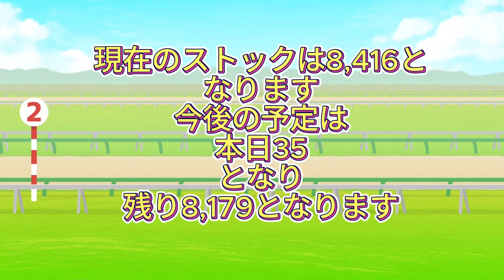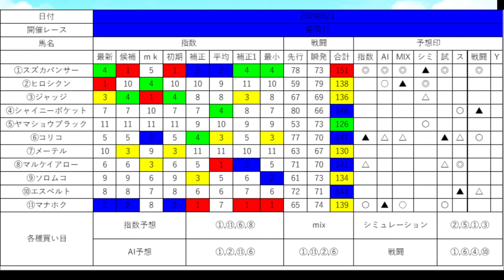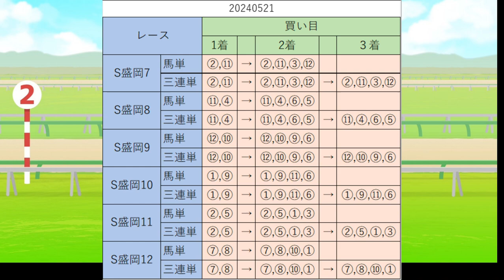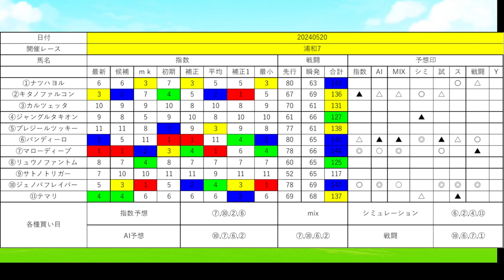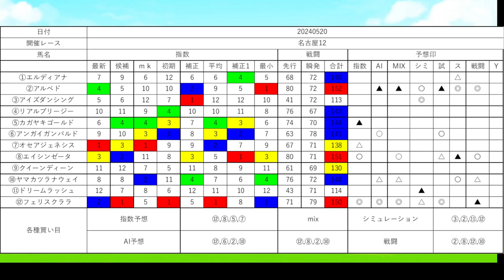2024年5月21日地方競馬SP予想